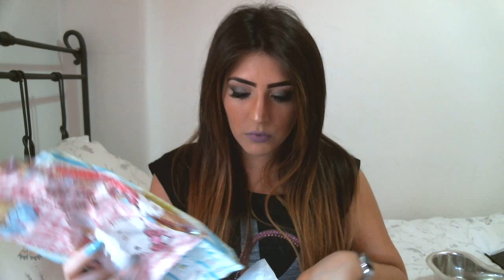Prodotti finiti- ultimo periodo!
Ciao bellezze vi lascio come sempre i link ai miei contatti un bacioneee grande